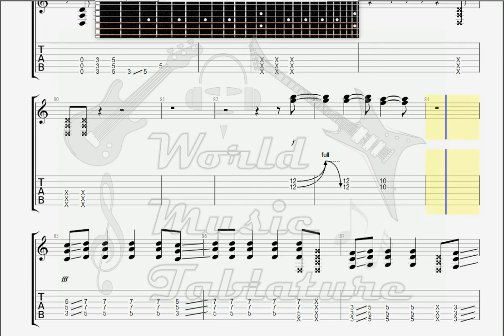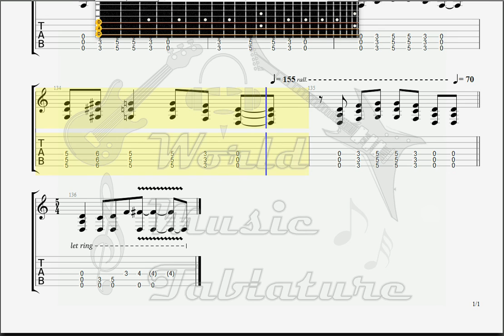Days of the New Touch, Peel And Stand GUITAR 2 TAB